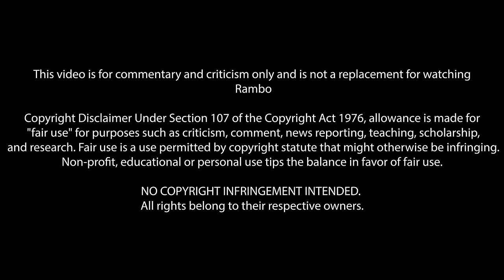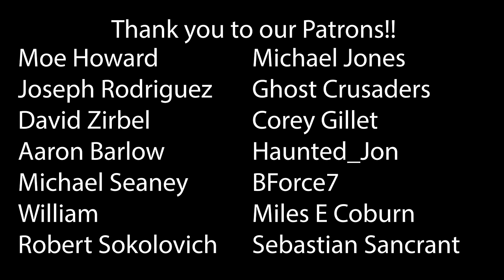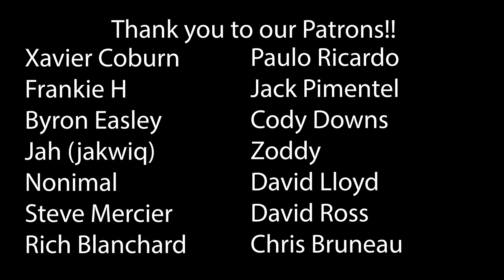Rambo (2008) First Time Watching! Movie Reaction!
Rambo (2008)
Any of you boys want to shoot, now's the time. There isn't one of us that doesn't want to be someplace else. But this is what we do, who we are. Live for nothing, or die for something. Your call.

00:00 Intro
02:04 Reaction
25:12 Outro & Discussion
38:37 THANK YOU!

*This video is for commentary and criticism only and is not a replacement for watching Rambo*